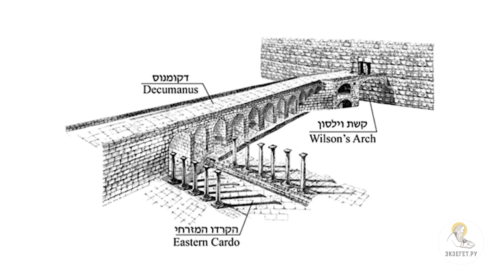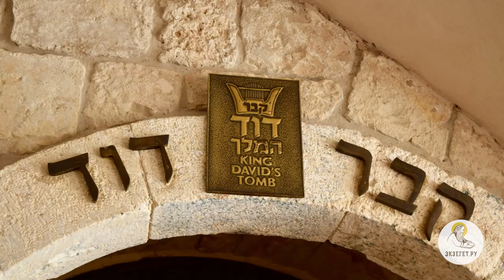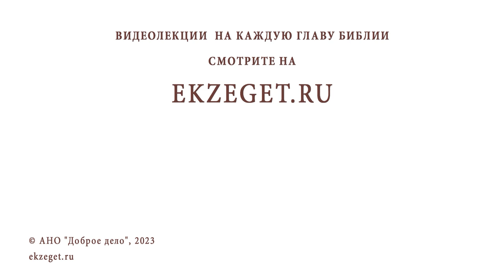ГОРА СИОН. МЕСТО СОШЕСТВИЯ СВЯТОГО ДУХА НА АПОСТОЛОВ. Иеромонах Нектарий (Соколов)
Команда Экзегет.

Библейский портал Экзегет предлагает вашему вниманию беседу иеромонаха Нектария (Соколова), насельника Троице-Сергиевой Лавры, которая посвящена историческому месту сошествия Духа Святого на апостолов, горе Сион.

🔸  Тайна Святой Троицы. Полнота Богопознания
🔸  День рождения Церкви Христовой
🔸  Храмовая гора. Часть горы Сион
🔸  Западный холм Иерусалима. Мост
🔸  Сионская горница
🔸  Разрушение Иерусалима
🔸  Базилика Святой Сион. Святыни
🔸  Мощи первомученика Стефана, Гамалиила и Никодима
🔸  Дом, где пребывала Пресвятая Богородице
🔸  Монастырь. Надгробный памятник, место почитания царя Давида
🔸  Аббатство Успения. Братство святого Франциска
🔸  Армянский монастырь Спасителя
🔸  Православное кладбище
🔸  Сионская семинария
🔸  Церковь святого апостола Петра. Место покаяния Петра